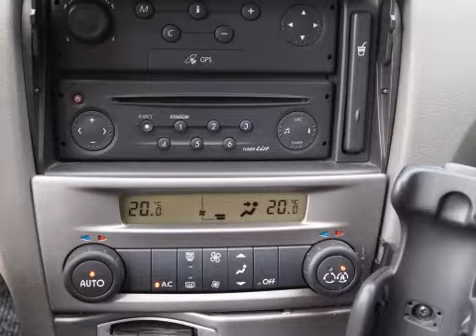Renault Laguna 1.9 Dci 5drs. Expression Airco ECC Navi Inruil mogelijk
26-ND-ZV 278.416 km
  Prijs:     € 2.948
  Merk:     Renault
  Model:     Laguna
  Type:     1.9 Dci 5drs. Expression Airco ECC Navi Inruil mogelijk
  Bouwjaar:     2003
  Transmissie:     handgeschakeld
  Kleur:     Grijs metallic
  BTW/Marge:     marge
  Brandstof:     diesel
ABS (anti blokkeer systeem)Achterbank neerklapbaar in ongelijke delen en voorzien van armsteunAirbagsAircoArmsteun voorAudio installatieBandenspanningcontrolesysteemBekleding veloursBestuurdersstoel met mechanisch verstelbare lendesteunBoordcomputerBuitenspiegel rechts elektrisch verstelbaar en verwarmbaarBuitenspiegels elektrisch verstelbaar en verwarmbaarBuitenspiegels in carrosseriekleurBuitenspiegels verwarmbaarBumpers in carrosseriekleurCentrale deurvergrendeling met afstandsbedieningCruise controlEBD (electronic brakeforce distribution)ECC (electronic climate control)Glas getintGordijnairbags voor en achterMetallic lakMistlampen voorNavigatiesysteemPassagiersstoel met verstelbare zithoogteRamen voor en achter elektrisch bedienbaarSide-airbags voorStuur bekleed met lederStuurbekrachtigingVersnellingspook bekleed met leder

Een nette goed rijdende auto voorzien van vele luxe extra's. De auto heeft nog APK tot augustus 2012.